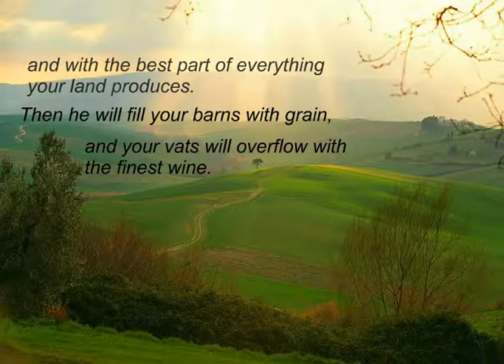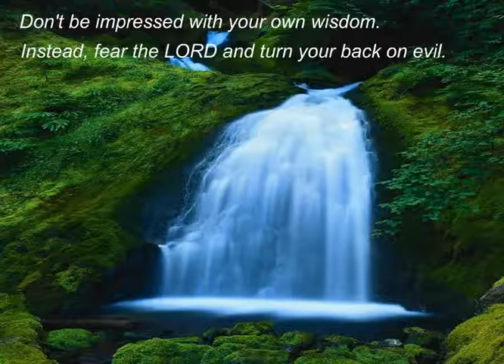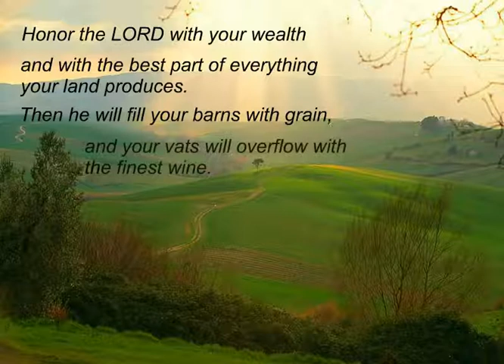Proverbs 3: Guidance